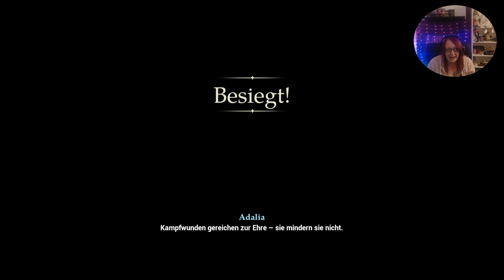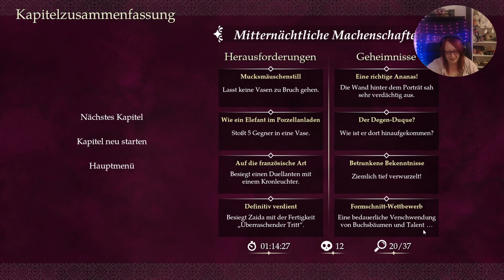En Garde! - Let´s Play in German - Kapitel 03 2/2: Um der alten Freundschaft willen...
Nun hat Zaida also tatsächlich ihre eigenen Pläne, doch um der alten Freundschaft willen, lässt sie sich auf einen Kampf um die Schlüssel mit Adalia ein. Und dieser Kampf hats in sich...